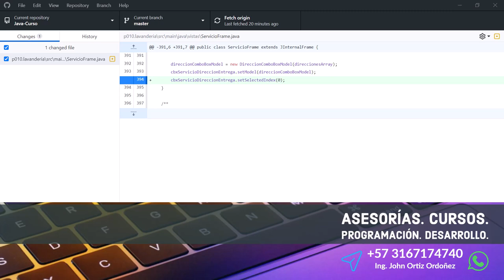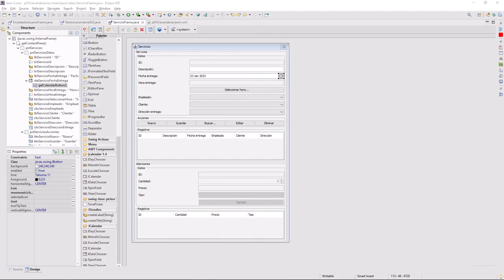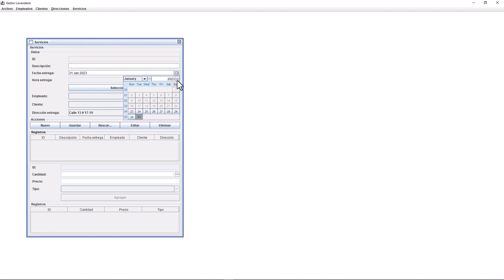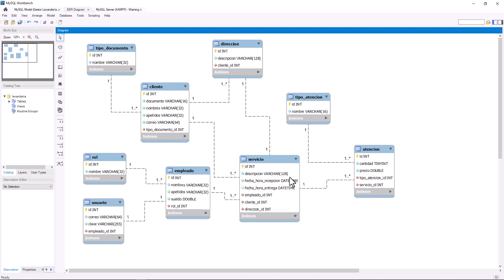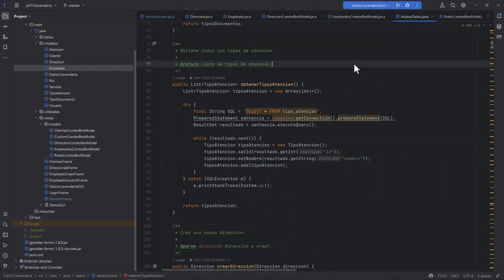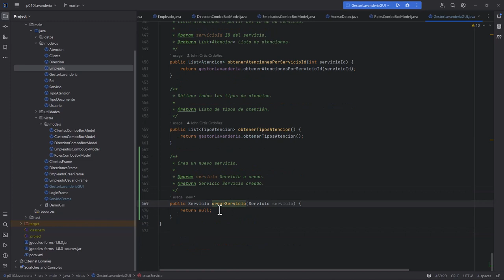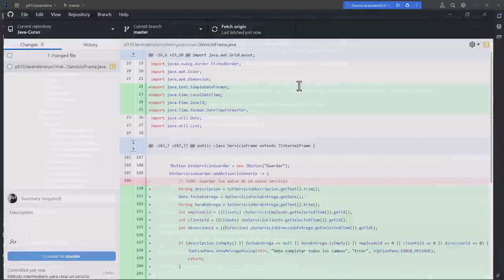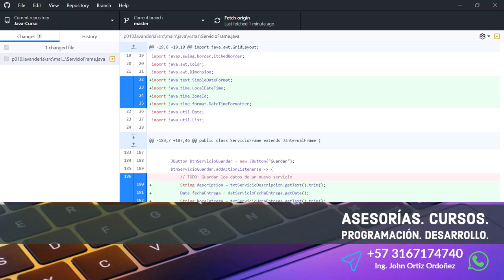Java Curso: 435 Validación de los Datos de Entrada para Crear un Nuevo Servicio